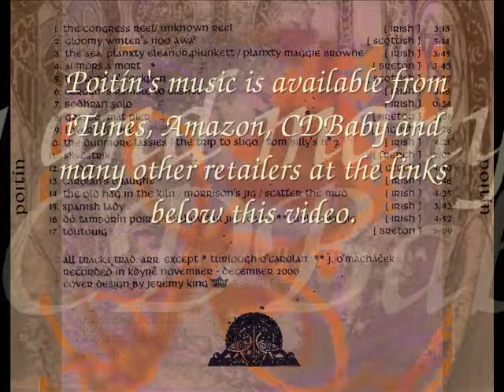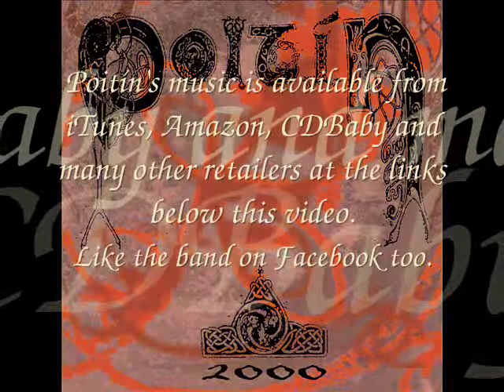Poitin Silvestrik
A French tune with Neige Pruvost and Tyna Frankova and Poitin.